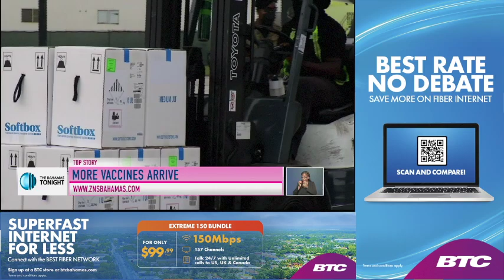MORE VACCINES ARRIVE